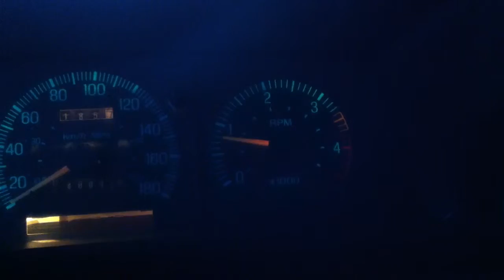Idi hot idle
Quiet